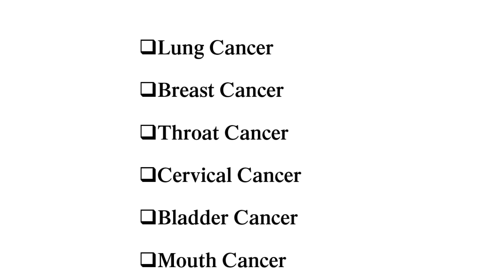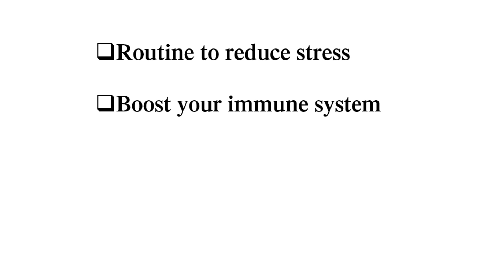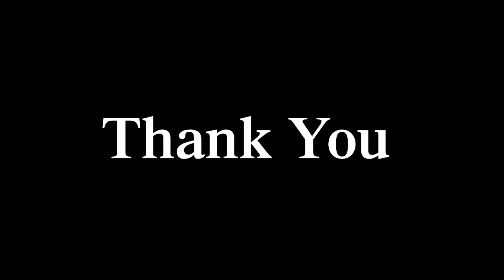How to prevent cancer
Hello Everyone. I'm sure this video is get some new info in your life